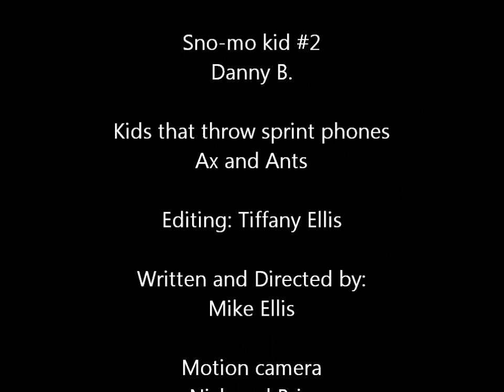Hoopie's Hunt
Hoopie spends a quiet day in the woods,,, well, maybe. Set your quality to HD on youtube for best result...